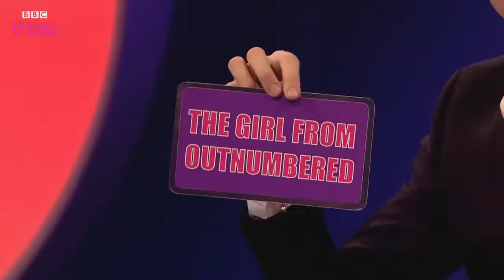Grimmy's Nickname Game Sweat the Small Stuff Series 2 Episode 1 Preview BBC ThreeHD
The Daily News of The WORLD in HD